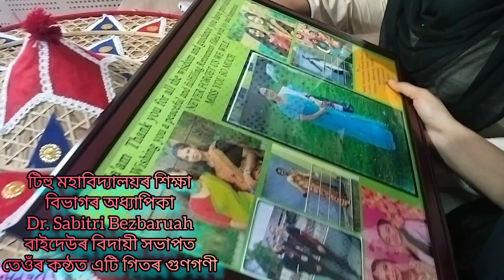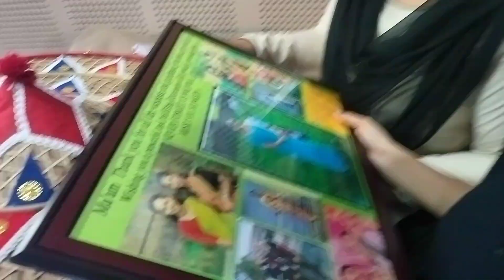বাইদেউ কিয় উচুপি উঠিল//Miss you ma'am//Farewell meating//Tihu College tihu//NanditaSarmavlog//2023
tihu college,moran college,ngo registration in assam,sai baba mandir in guwahati,registration of ngo in assam,registration of society in assam,registrar of firms and societies,guwahati sai baba mandir,outing vlog,online ngo registration process,online ngo registration,ngo registration online,association registration,places to visit in guwahati,ngo registration,career point assam,registration of ngo,new temple in guwahati,registration of societynancy phukan